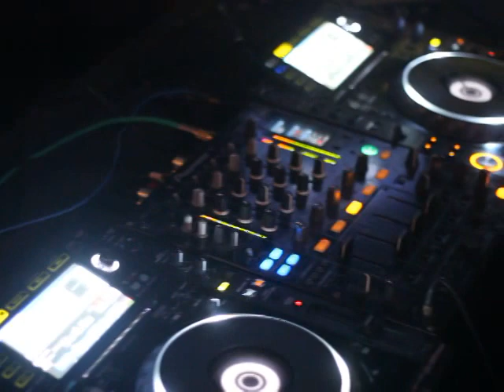Funk Assassin @ Bonobo | 13-12-2014 | Big Beat | Bass | Breaks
Dropping Fatboy Slim - Ya Mama (C&Z Breaks Edit)